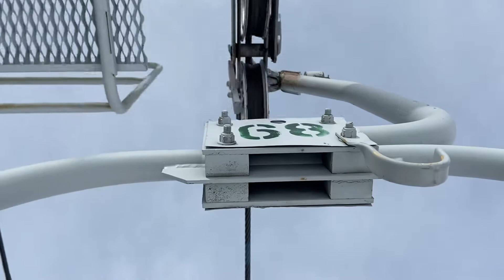Skyline - Eagle Point, UT (Poma)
My phone battery died so I didn’t complete the video